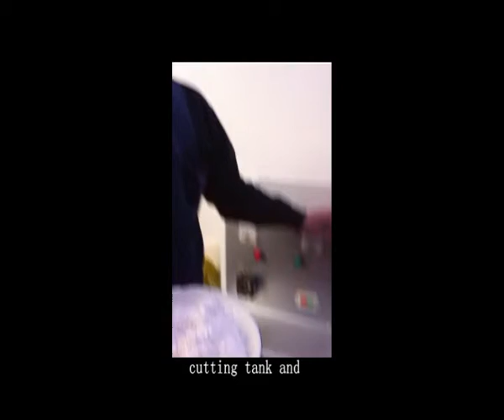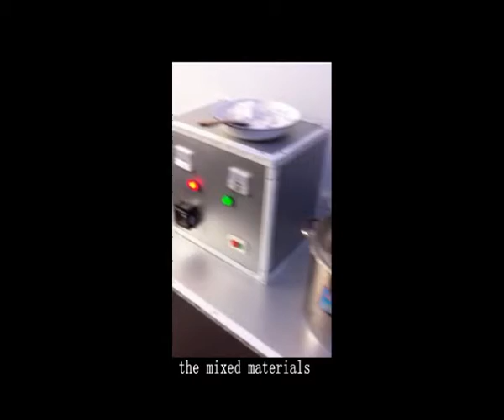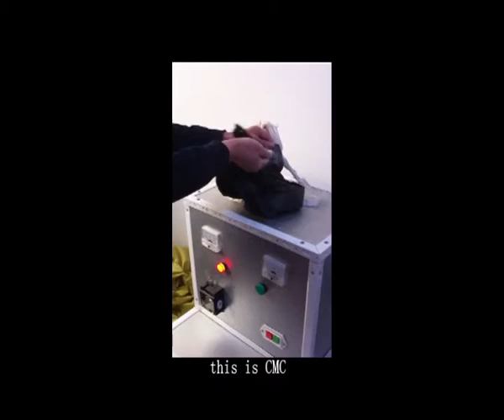detergent powder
zhengzhou hongle machinery equipment co,ltd'